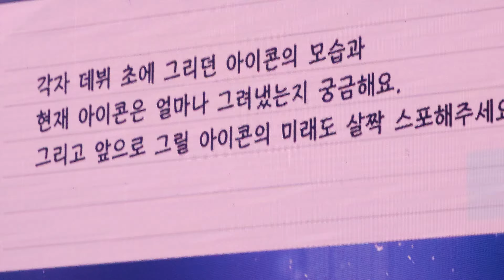240309 아이콘(iKON) 팬콘서트 코닉이들 질문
@2024 iKON FAN CONCERT : CURTAIN-CALL